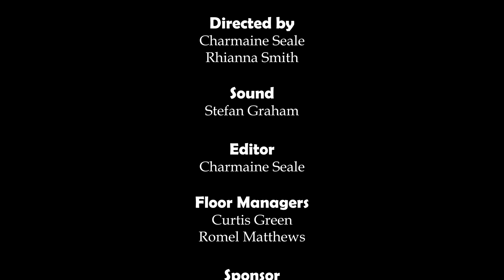Building a Healthier Barbados: A Conversation with Nicole Foster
In this episode, we have the pleasure of sitting down with Mrs. Nicole Foster, former diplomat who acted as Counsellor in Barbados' Permanent Mission to the UN and the WTO in Geneva from 1999 to 2005. She is a dedicated lecturer at the University of the West Indies and a passionate member of the Healthy Caribbean Coalition.

Nicole's expertise lies in public international law, with a specialization in WTO and Global Health Law. She brings unique perspectives to the table as she discusses the intricate connections between trade agreements, pushing policy, nutrition and well-being.